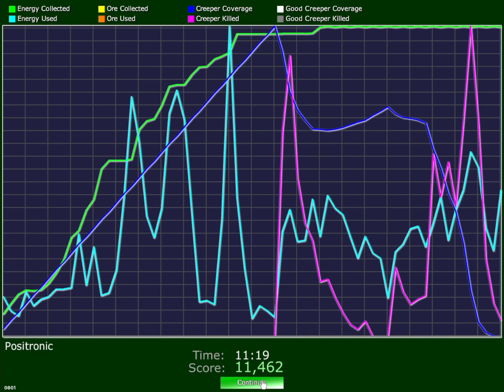Creeper World 2 - Bonus 01 - Positronic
This is the first bonus mission in Creeper World 2. We head forth to the map known as 'Positronic'.